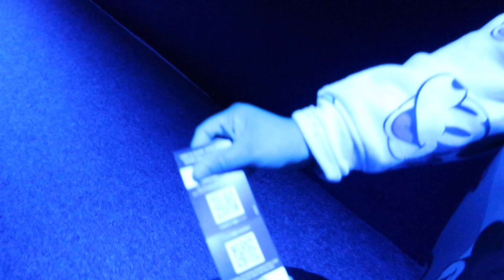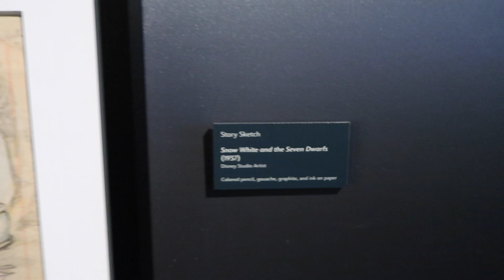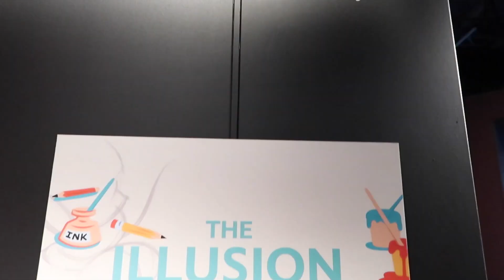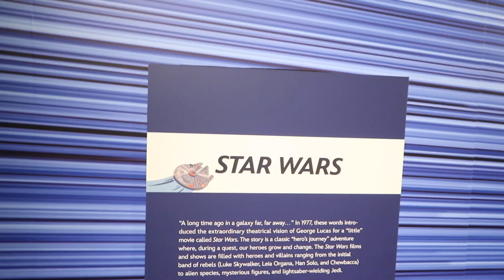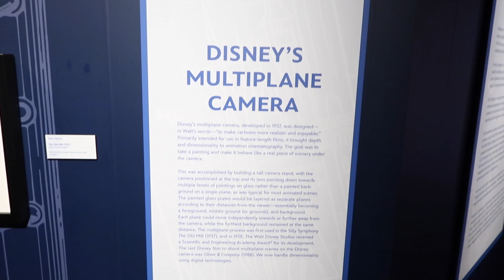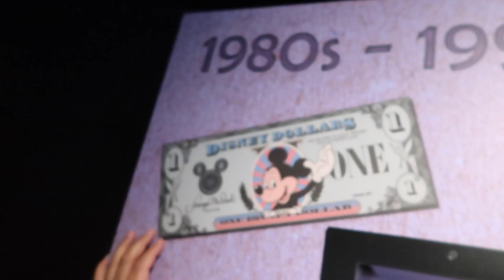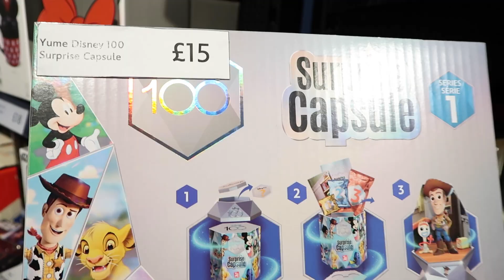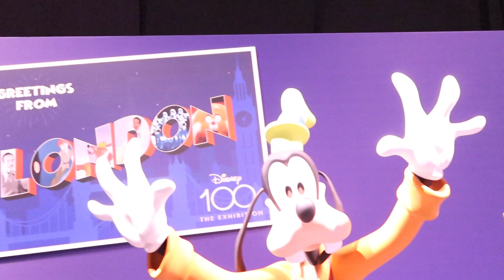DISNEY 100 EXHIBITION At The EXCEL LONDON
We recently went to the Excel in London for the Disney 100 exhibition. We loved it and had lots of fun reminiscing. It’s made us want to go back to Disney so much.
The icing on the cake has to be seeing all the props and the Partners statue.
We definitely recommend going to see it .